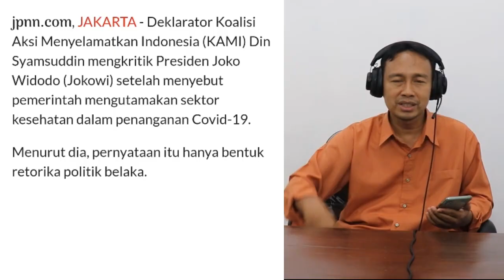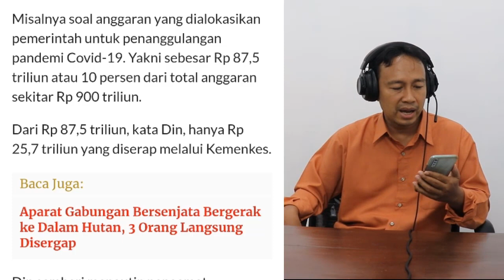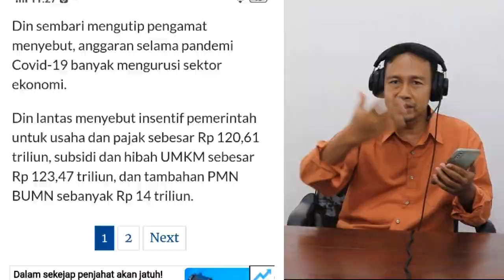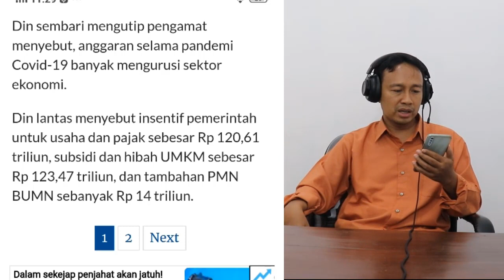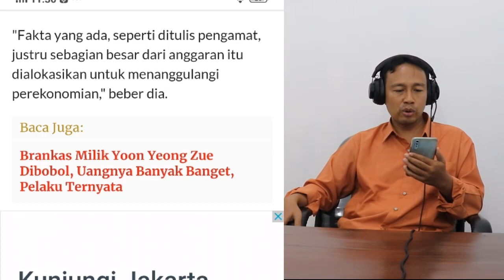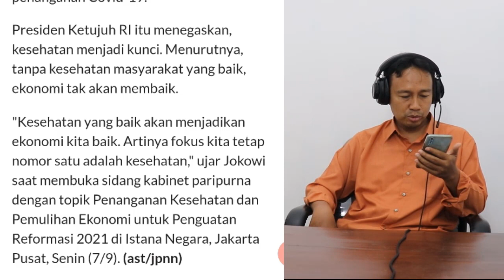LUAR BIASA BERANI! KRITIKAN DIN SYAMSUDDIN ATAS PERNYATAAN JOKOWI, KERAS TAPI MENGENA